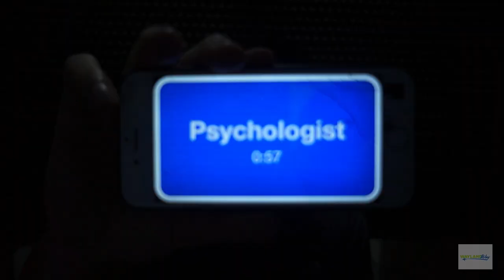Is Medellin Safe?! My iPhone STOLEN and Wallet PICKPOCKETED!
This weekend I had my iPhone stolen and my wallet pickpocket while out in Medellin. Is it safe to travel to Medellin? I'll tell you in this video!

Camera: Sony NEX-F3

Laptop: Dell Inspiron 7567

FAQ:

How can you afford to travel so much?
I'm definitely not rich- but I am growing. I'm living a digital nomad lifestyle, working while traveling, leveraging my hard-earned US dollars and spending them in cheaper countries.

What is a digital nomad?
I love the way Riley a.k.a. Livin That Life described it, "A digital nomad is an easier way to say location-independent entrepreneur." Basically, when you work online and for yourself, you are able to work where you want, when you want.

Why are you in Medellin?
Medellin, Colombia is popular amongst nomads for its low cost of living and high quality of life. It also [usually] has good wifi, which we need for work, and plenty of activities for when we are not working!

I run an e-commerce, drop shipping store, which I learned how to do via an online course called Drop Ship Lifestyle.

Can anybody become a digital nomad?
Absolutely. It does take some work, but the reward is immense. Keep your day job, work for yourself after. There are tons of online business models you can build, or you can leverage any skills you have and freelance/consult/teach.

Some of my favorite resources:
Travel Like a Boss Podcast by Johnny FD
The Four Hour Work Week book by Tim Ferriss
Rich Dad Poor Dad book by Robert Kiyosaki
Any Gary Vaynerchuk or Livin That Life content